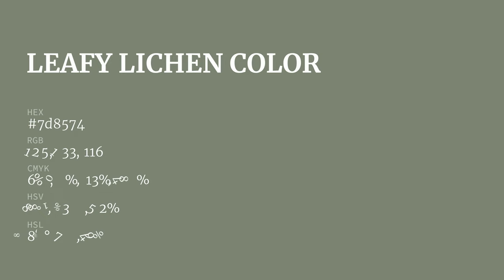Leafy Lichen color 7d8574 hex color - Green color - Cool color 7d8574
What color is Leafy Lichen ? 7d8574 hex color - Green color - Cool color 7d8574

Hex 7d8574 Color Code is also known as Leafy Lichen color.